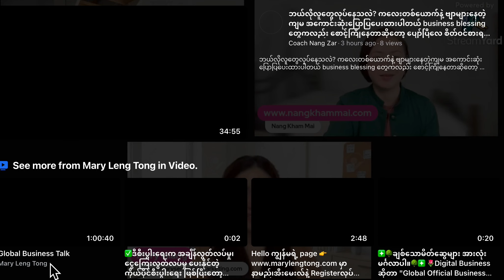# 16 Global Digital Business Talk With Mary Leng Tong & Marry Niang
Global Digital Business Talk With Mary Leng Tong & Marry Niang